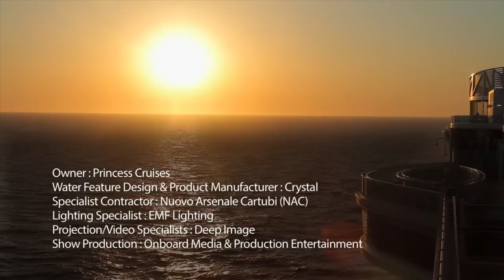Royal Princess - Cruise Ship Water Feature by Crystal Fountains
Following in the footsteps of Diana, Princess of Wales, Princess Cruises' latest Royal Princess was christened by none other than the Duchess Of Cambridge. The star-studded naming ceremony was the highlight of a 2-day inaugural celebration with ship-naming taking place on June 13, 2013.

Members of the Crystal team were privileged to be onboard for the naming ceremony and to be part of its innovative vision. The Royal Princess, the largest and most spectacular in the fleet, weighs in at 141,000 tons with a passenger capacity of 3,560. Her sophisticated atmosphere and groundbreaking design boasts many of its industry pioneering features but also includes a number of innovations like the largest pastry shop at sea, largest gelato menu at sea or the Princess Live! Onboard Television Studio.

But by far, the most thrilling innovations can be seen from the top deck. It's here that passengers can experience relaxing fun by day and the transformation to dazzling open-air entertainment at night, including Crystal's exciting water, light and video shows.

FEATURES:

First glass walkway at sea — the dramatic SeaWalk at the top of the ship is a 60 foot glass-enclosed walkway with 28 feet extending beyond edge of the ship for breathtaking views of the ocean below.

Largest Outdoor movie Screen — Patrons can enjoy "Movies Under the Stars" with a screen that's 30% larger than the largest screen at sea.

Awe-inspiring musical fountain shows — Two freshwater pools with center stage turn into the focal point of an elaborate interactive sound, light and video show at night.